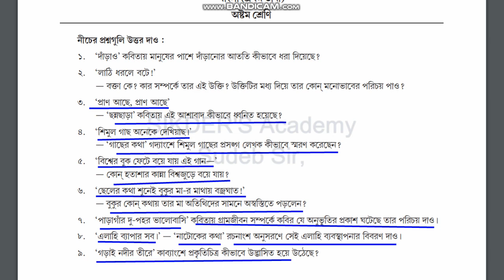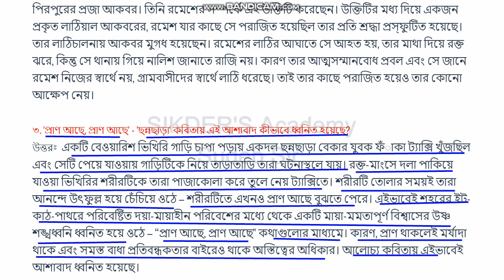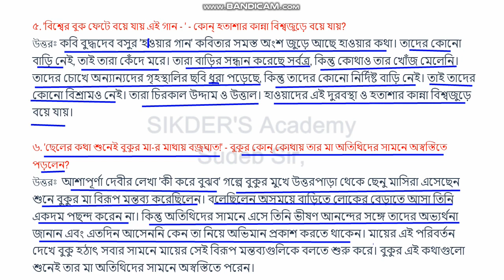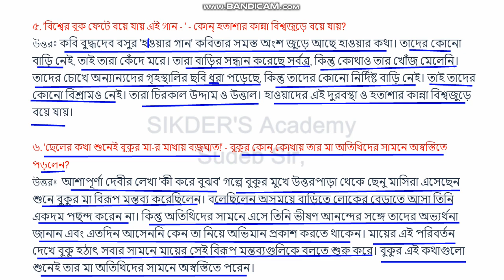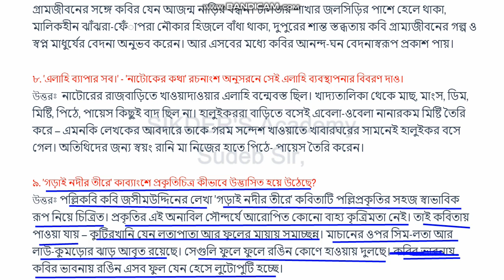Model activity task class 8 bengali(বাংলা) part 5 Class 8 bangla part 5 model activity task